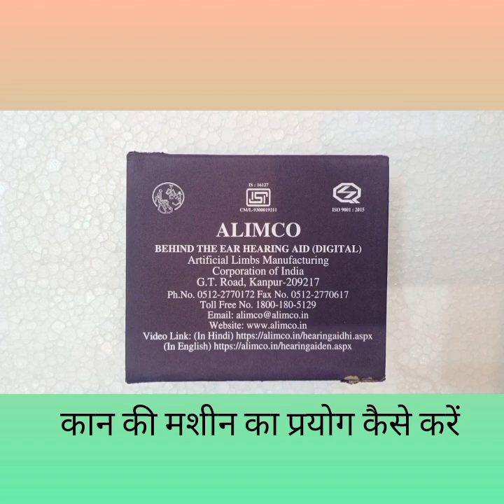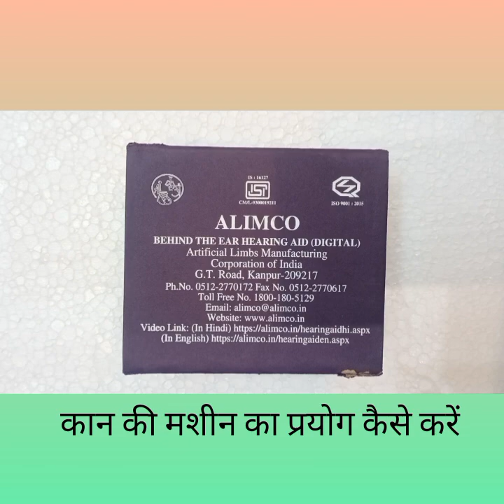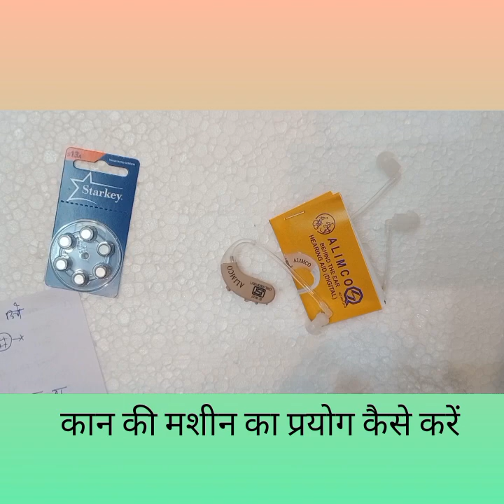Hearnig aid types || Ear Machine || कान की मशीन का प्रयोग कैसे करें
Hearing aid types || Ear Machine || hearing aids कान की छोटी मशीन का प्रयोग

Queries Solved:-
ear hearing machine
ear hearing ads
Kan ki chhoti machine
kam sunai dene ki machine
electronic ear hearing machine
how much does a hearing machine cost
which is the best hearing add machine
which machine is used for hearing
ear machine wireless amplifier
ear machine price online
ear machine small